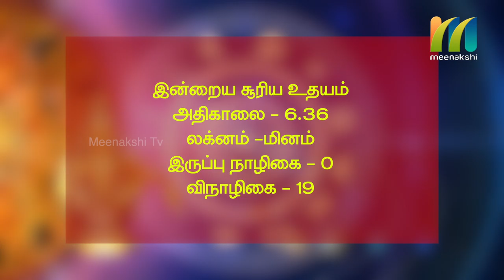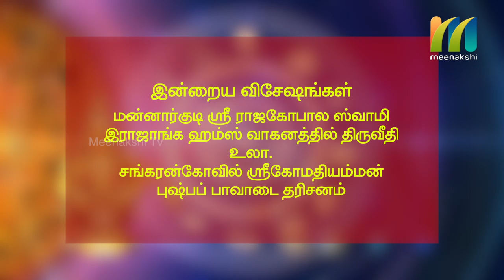13-03-2020 | Indru Nala Naal | Daily Rasi palan | Meenakshi Tv